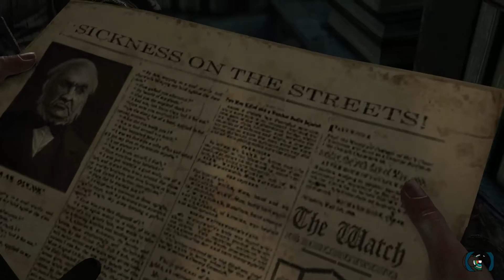Thief - Capitolo 2: Polvere alla polvere [Walkthrough ITA/HD - XBOX ONE]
▂ ▃ ▄ ▅ ▆ ▇ █ Trama █ ▇ ▆ ▅ ▄ ▃ ▂
Protagonista della storia è Garrett, considerato il ladro più abile della sua città ("La Città") e per questo soprannominato "Ladro Supremo". Garrett viene ingaggiato dall'amico Basso per affiancare un'altra abile ladra, Erin, in una grande impresa: rubare la leggendaria Pietra Primeva direttamente dalla villa del Barone Nothcrest, Signore della città. Durante il colpo, però, qualcosa andrà storto: Erin sarà data per dispersa, mentre Garrett mancherà dalla città per un anno intero. Spinto soprattutto dalla volontà di comprendere quanto avvenuto ad Erin, il cinico Garrett si vedrà costretto ad utilizzare tutte le sue abilità di Ladro Supremo per porre fine alla cieca tecnocrazia del Barone Northcrest ed alla diffusione del misterioso morbo che ha colpito la città.